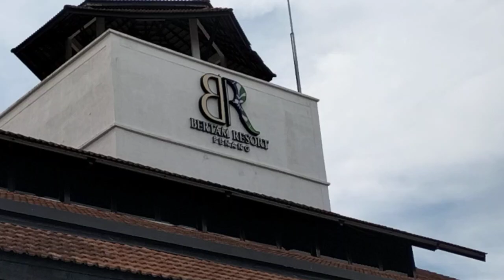Bertam Resort, Penang Malaysia l COO - Andreas-Resort Manager-Siti Fatimah in